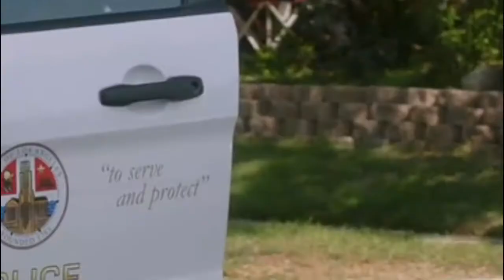THE ROOKIE 5x10 - The pursuit scene of the bank robbers